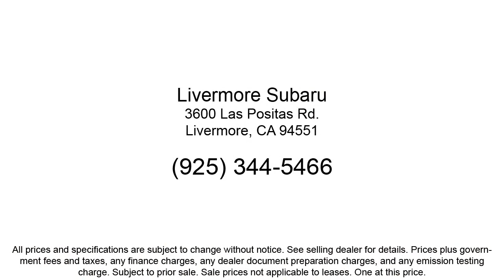2019 Subaru Ascent Premium Sport Utility Livermore Pleasanton Dublin Tracy Fremont San Ramon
2019 Subaru Ascent Premium Sport Utility Stock Number: PS31980S Vin:4S4WMACD8K3433257.